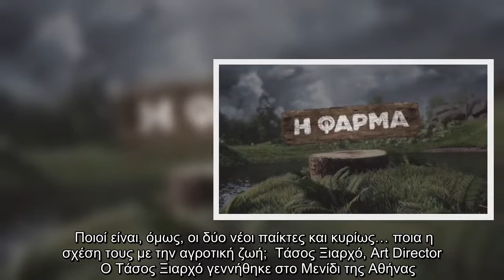Φάρμα: Ποια σχέση έχουν ο Τάσος Ξιαρχό και ο Κώστας Γκρέκας με τη φύση;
Όχι μία αλλά δύο θα είναι οι προσθήκες στη «» και στο επεισόδιο που θα προβληθεί το βράδυ της Παρασκευής 9 Απριλίου στον ΑΝΤ1. Όπως έχει γίνει ήδη γνωστό, ο Τάσος Ξιαρχό και ο Κώστας Γκρέκας αναμένεται να επιστρέψουν στη φύση και να εισέλθουν στο ριάλιτι επιβίωσης.  Ποιοί είναι, όμως, οι δύο νέοι παίκτες και κυρίως… ποια η σχέση τους με την αγροτική ζωή;  Τάσος Ξιαρχό, Art Director    Ο Τάσος Ξιαρχό γεννήθηκε στο Μενίδι της Αθήνας. Ξεκίνησε μαθήματα χορού, τυχαία, στα 16 του και σύντομα άρχισε να παρακολουθεί σεμινάρια σε όλο τον κόσμο. Ήταν ένας από τους πρώτους άνδρες χορευτές με τακούνια, στην Ελλάδα.  Ο Τάσος έγινε γνωστός στο ευρύ κοινό όταν χορογράφησε τη Μαρίνα Σάττι στο κομμάτι «Μάντισσα», το οποίο έσπασε ρεκόρ προβολών στο YouΤube.  Έχει συνεργαστεί με πολλούς καλλιτέχνες στην Ελλάδα, μεταξύ άλλων με τις Κόνι Μεταξά, Τάμτα και Ελένη Φουρέιρα, ενώ έχει χορογραφήσει και πολύ μεγάλα show όπως τα MadWalk και τα Mad Music Awards. Επίσης, έχει ανοίξει το show της Σήλιας Κριθαριώτη, ...